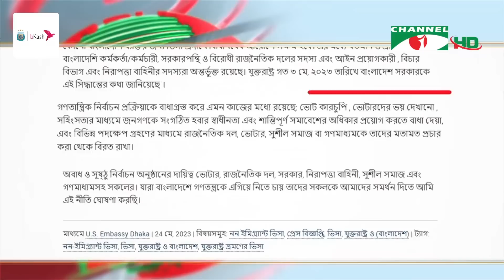যুক্তরাষ্ট্রের ভিসা নীতি দুরভিসন্ধিমূলক: ১৪ দল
বাংলাদেশের জন্য যুক্তরাষ্ট্রের ভিসা নীতিকে দুরভিসন্ধিমূলক বলেছে আওয়ামী লীগ নেতৃত্বাধীন ১৪ দলীয় জোট। ক্ষমতাসীন এই জোট মনে করে, যারা বাংলাদেশের নির্বাচন প্রক্রিয়াকে বাধাগ্রস্ত করতে চায়, মার্কিন ভিসা নীতি তাদের পক্ষে যাবে। লুৎফর রহমান সোহাগের রিপোর্ট।

worldwide.